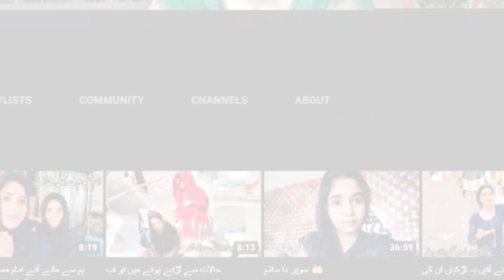آج ہمارے ساتھ بہت برا ہوا چھوٹی مسکان زہرہ کے لئے دعا کریں آر جے میہوش 😥🤲